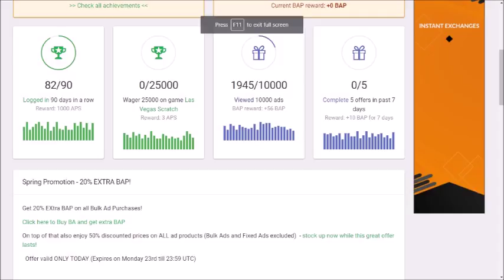I have logged on for 82 days on paidverts